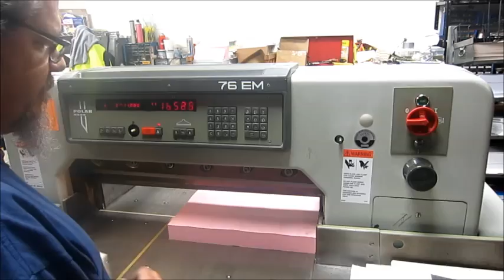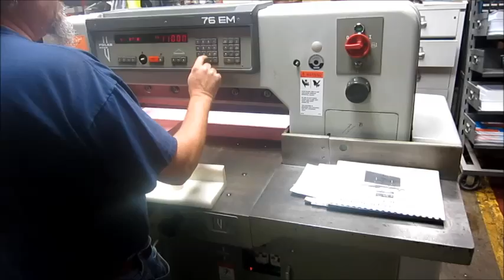1988 Polar 76EM Programmable Paper Cutter 30